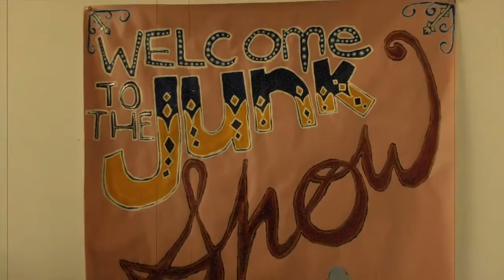The Versifiers - Just Do You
The Versifiers, a trio from California, make hip hop for their souls and your ears. Just Do You is the first single off their debut self titled album.